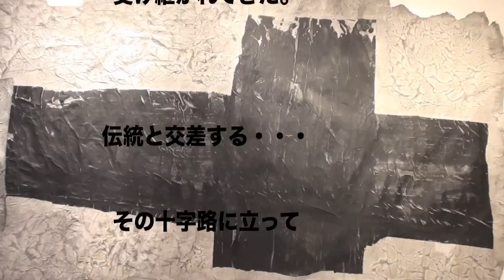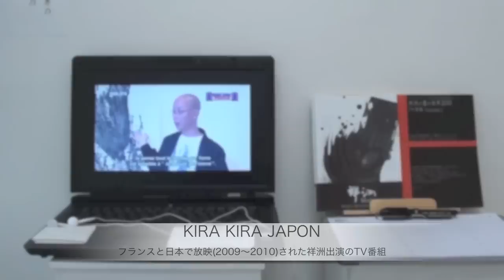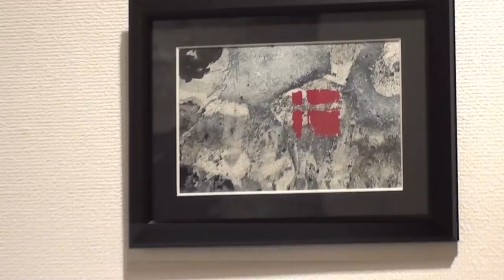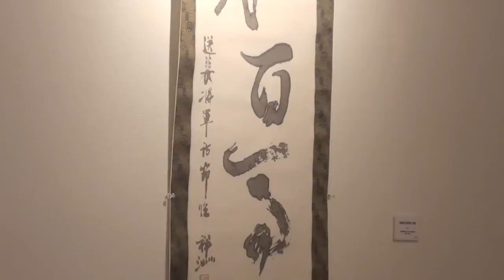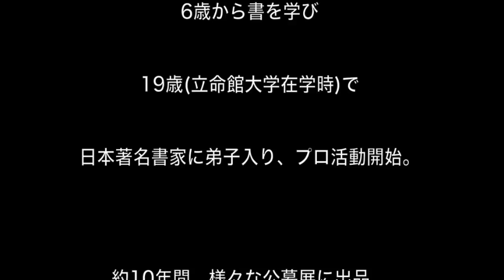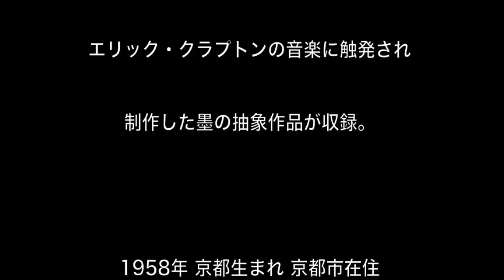書家 祥洲の墨の世界 2010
メルセデス・ベンツCMや伝統書から現代アートまで、実力派書家として国際的に活躍する墨の芸術人/書家 祥洲。好評を博した2010年新作発表個展の会場記録。Jazz Piano Trio "mug"の素晴らしいサウンドと共にお楽しみ下さい。
● 祥 洲
6歳から正式に書を学び、立命館大学在学中の19歳(1977年)で「祥洲書院/墨翔会」を創設、書家活動を開始。後に書壇を離れ、フリーとなる。
中国での国際書法展で修行を重ね、「1990中国国際書法篆刻芸術博覧会」金賞など受賞多数。
1992年以降、伝統書のみならず独自の墨美表現による個展を国内外で展開。
日中韓など五カ国共催「祥洲・先鋒墨美展」「祥洲の墨の世界(ドイツなど)」「黒龍江省美術館展」など企画個展や受賞多数、中国での国際展審査員なども務める。
書のみならず、デジタルアート、写真、映像などジャンルを越えて活動中。

小学校図画工作教科書「ゆめを広げて」収録
「伊勢神宮」「日光東照宮」奉納書
「メルセデス・ベンツ」「アディダス×EXILE/HIRO」などのCM
「NHK大河ドラマ/軍師官兵衛」「AKB48/シュートサイン」などの題字

2019年「フェラーリ/Ferrari(イタリア)」公式映像に出演、世界公開される
2020年2月、個展「フェラーリ/Ferrari×祥洲」展を京都にて開催

2021年6月、世界的なコロナ感染状況を作品として残すべく取り組んだ
「然(天上の神へCOVID-19)/Inspired by the sound of e.s.t.」シリーズを発表。
NHK国際放送が本作発表に起因して「Corekyoto書に生きる」を制作。
英語版は世界およそ160の国と地域で放映。
本番組では、伝統書・現代の書・墨の抽象・デジタル作品・デザイン書・パフォーマンスなど
祥洲が手がけてきた表現を、多くの弟子を代表して川尾朋子・HILOKI・福田匠吾の3名が自分たちの個性で受け継いでいる様子が映し出されています。

尚、本番組の日本語版は2022年1月6日14時からNHK BS1にて放映

墨翔会主幹、墨集団翔Sho主幹、SHO Art-Office代表
1958年京都市生まれ、京都市在住。